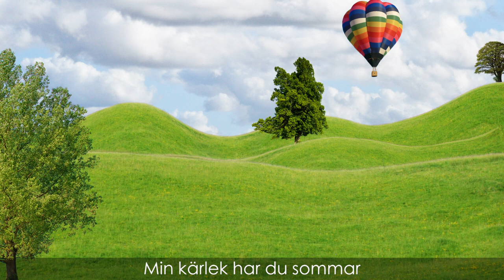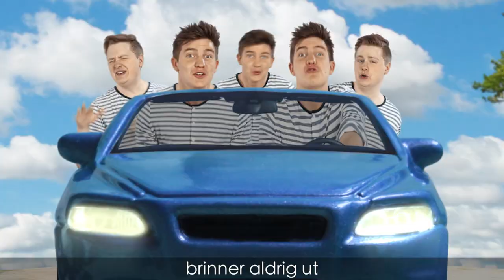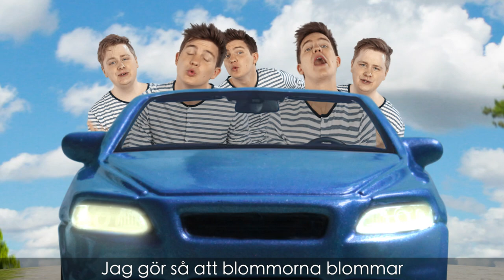SVENSKA SOMMARHITS | Ett sommarmedley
Häng med på en musikalisk resa genom Sommarsverige. Hur många låtar hör du?

Följ och kontakta oss! :)

Daniel: @danielnorbergs
Alexander: @alexanderedstrom

Daniel: @danielnorbergs

Daniel: @danielnorbergs
Alexander: @musicvoiceboy

danielnorbergofficiell